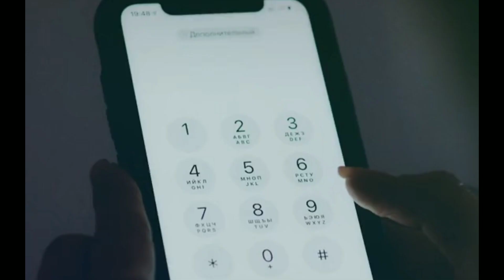भर्खरै झापामा आफ्नै भेनालाइ खुकुरीले नेर गरे अत्या